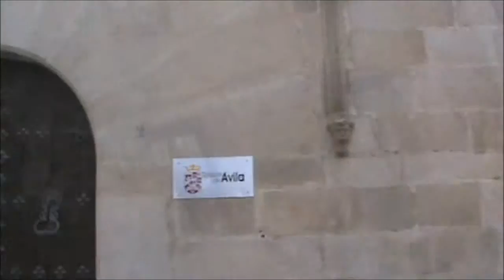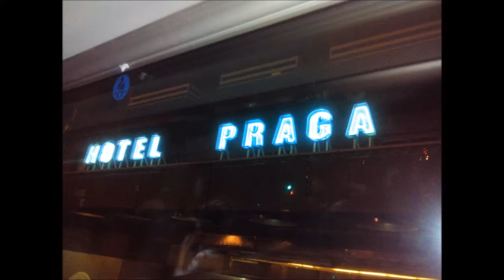3 of 3 Avila K&D EU Pilgrims First Anniversary 5 Oct 14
Kuwait & Dubai EU Pilgrimers: First Anniversary at Avila-Interior Castle to visit St. Therese of Avila Cathedral